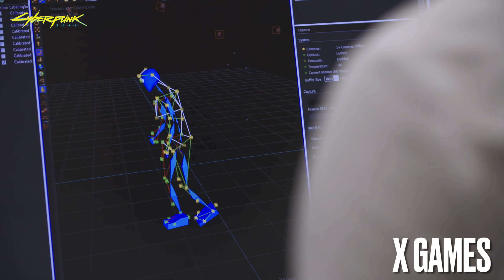CYBERPUNK 2077 | GAMEPLAY & WEAPONS / INTERVIEW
Night city changes everybody!!

Play as a outlaw